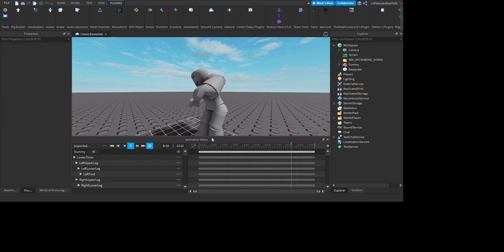Fortnite Default Dance in Roblox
using the new live animator in roblox, i have created a masterpiece.